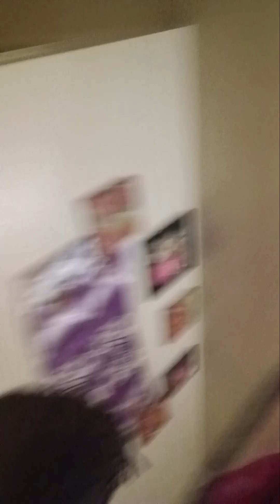August 3, 2024